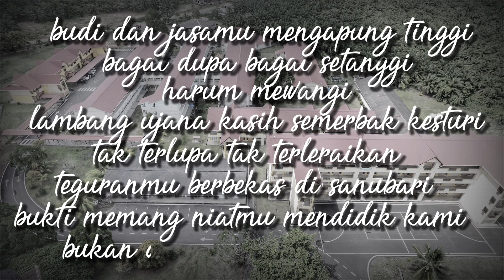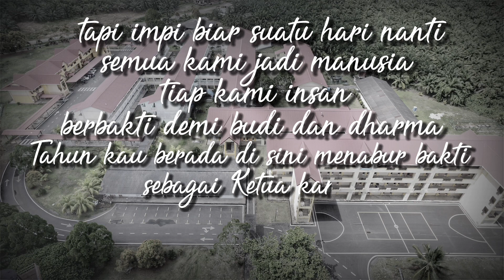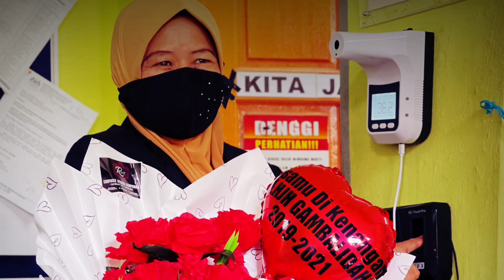MONTAJ PERTUKARAN PENGETUA SMK TAGASAN SEMPORNA